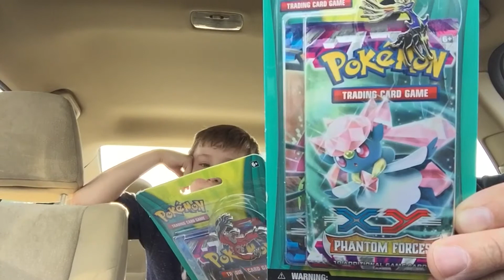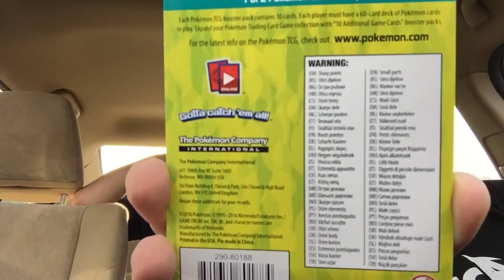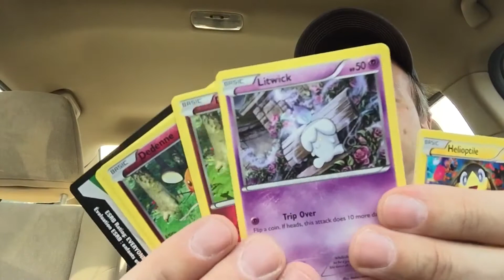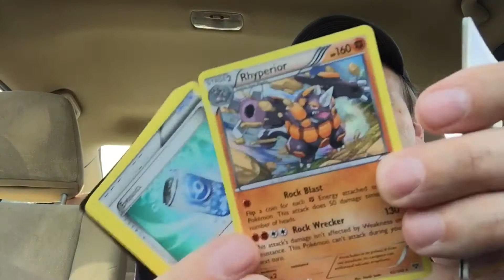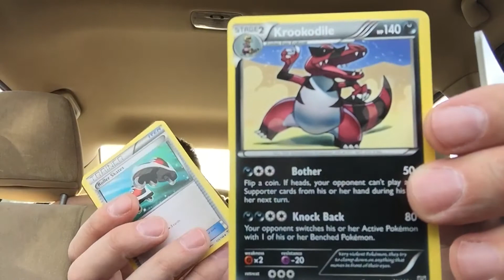Feist Pants Hauls Pokemon Phantom Forces M Manectric EX! @mypalalex 748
Feisty Pants gets packs of Pokemon Phantom Forces and hauls a Mega Manectric EX card.